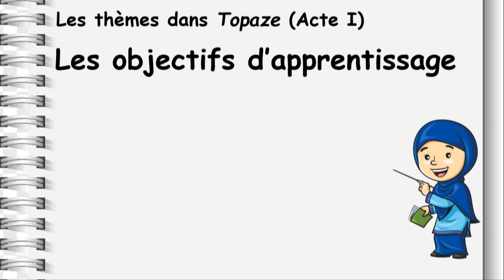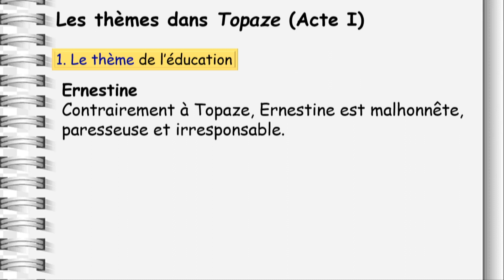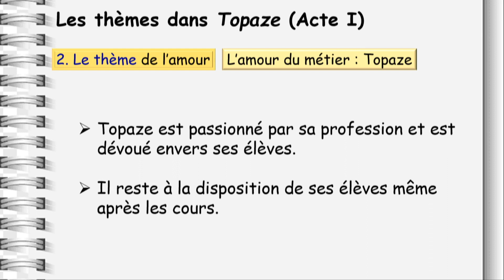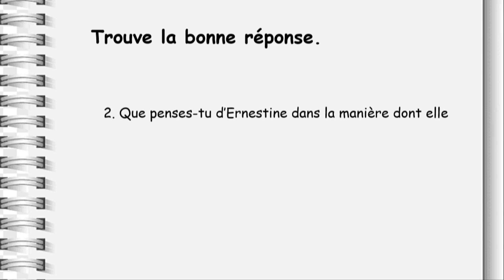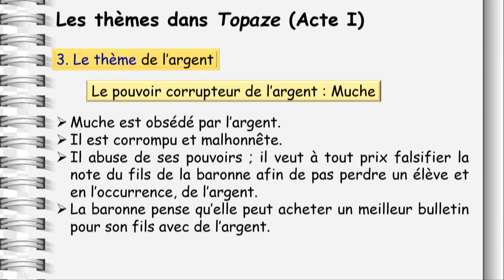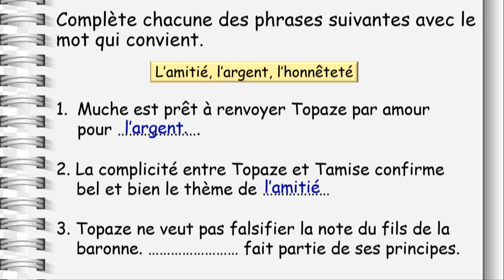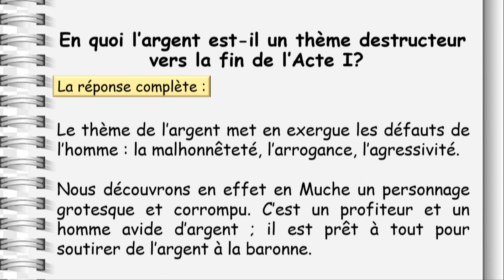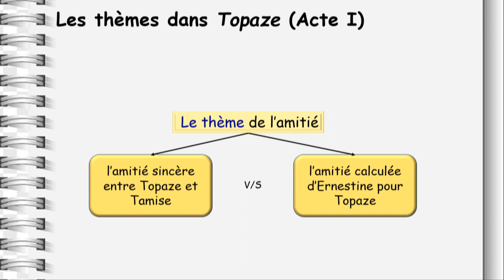French G9 Literature Les thèmes dans Topaze Acte I